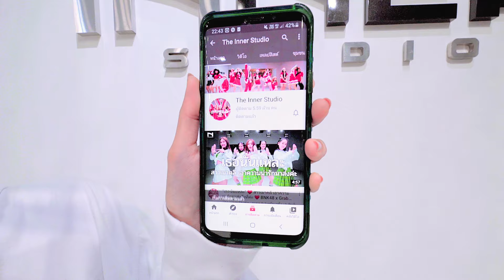INNER KIDS │ APT. - ROSÉ & BRUNO MARS